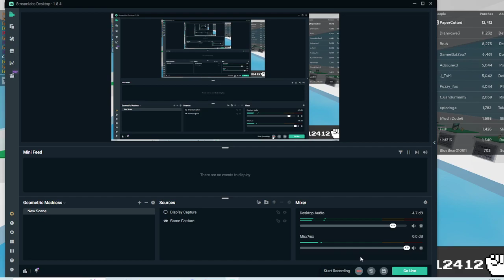How to become mushroom king in abillity wars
Just keep reseting as mushroom